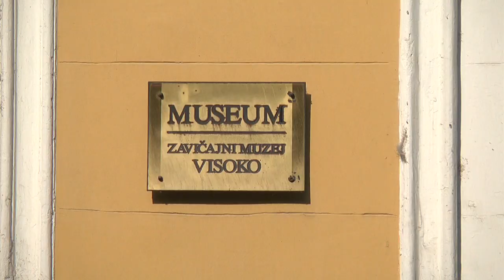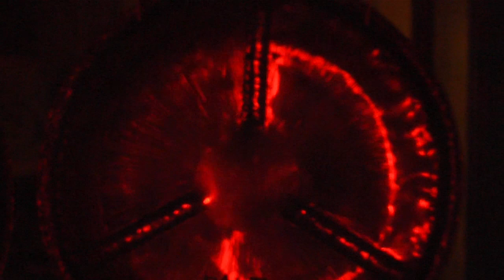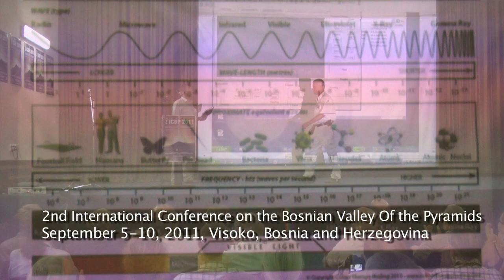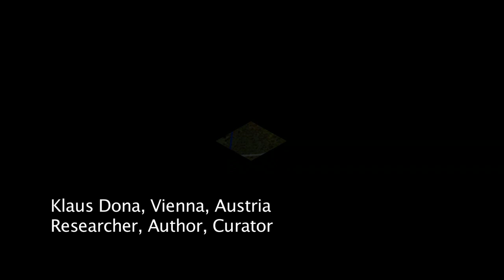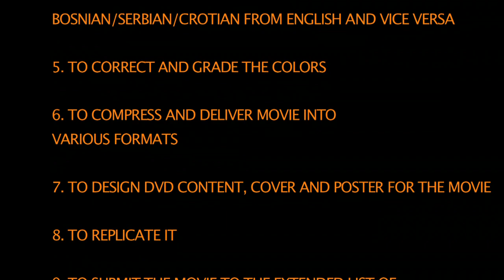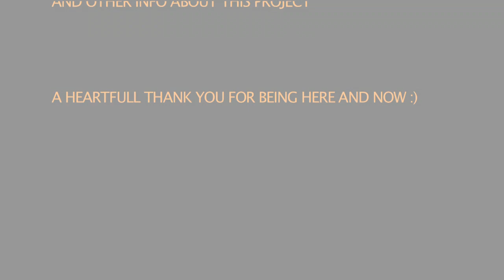MYSTERY Of The Bosnian Pyramids, Crowd-funding MovieTrailer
Thanks for being here. Peace.
Vinko